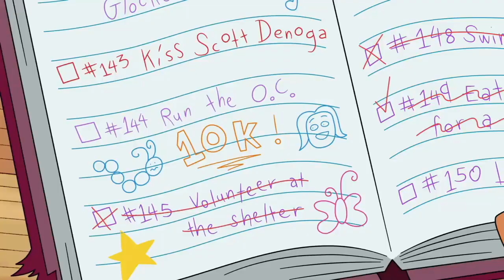Hailey's On It Intro Gag - E11 S1